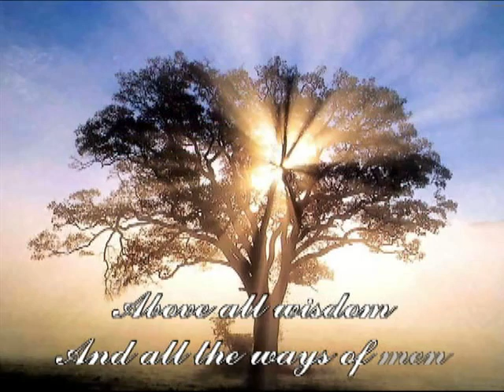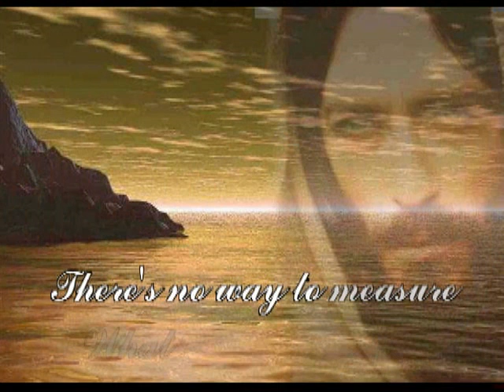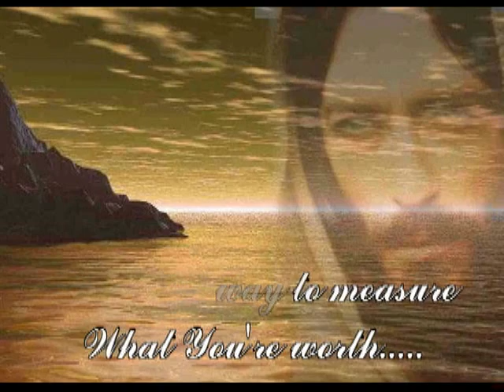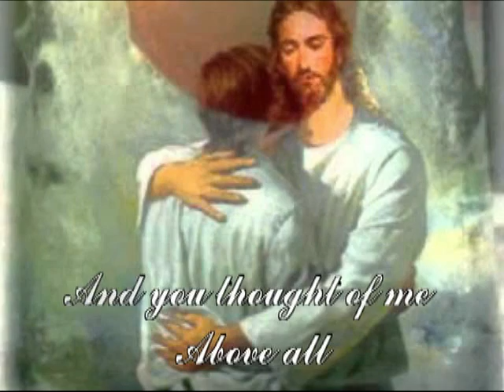Michael W. Smith_Above All.mp4